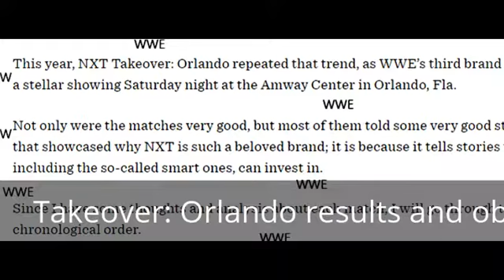WWE NXT Takeover: Orlando results and observations - dancer.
WWE NXT Takeover: Orlando results and observations - 2017 Topps WWE Road to Wrestlemania checklist, set info, boxes for sale, reviews and more 2017 Topps WWE Road to WrestleMania focuses on the major stories of the year

WWE Road to WrestleMania Bakersfield